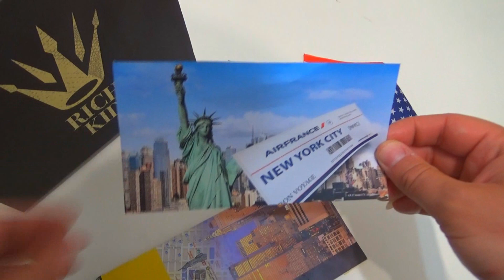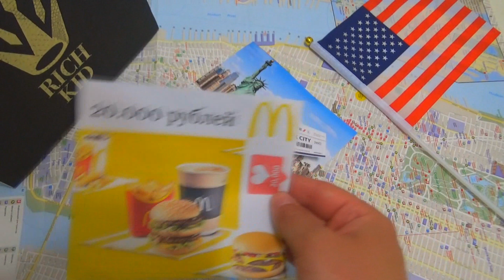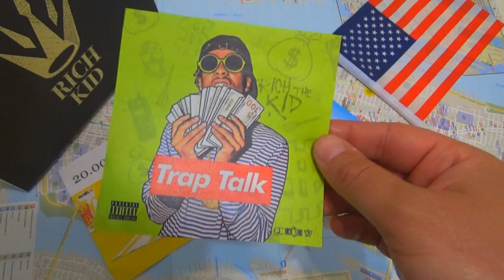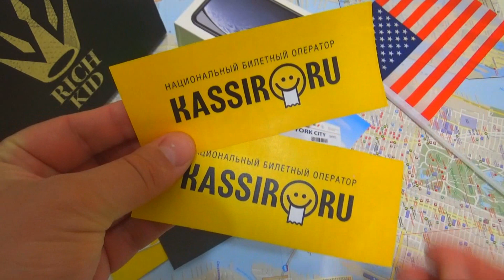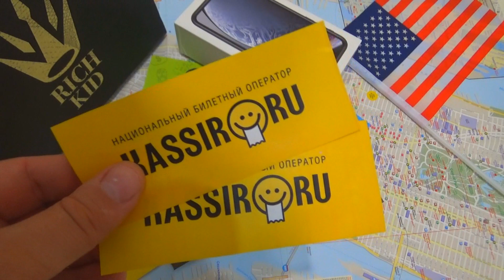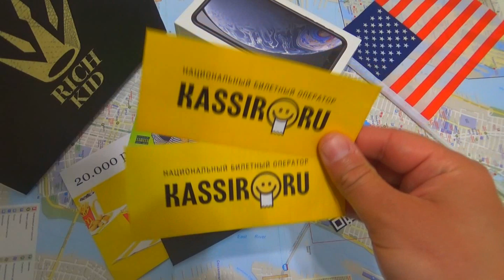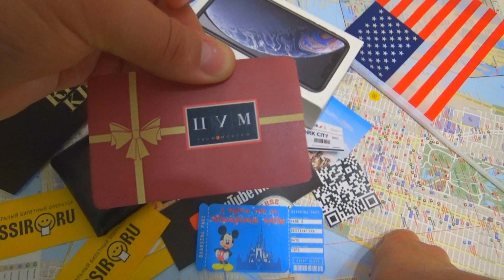НАБОР МАЖОРА ЛЕТА 2020 / ПРЯМ КАК MORGENSTERN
Качай Raid: Shadow Legends бесплатно ✅ IOS ✅ ANDROID ✅ PC и получи специальный стартовый пакет💥 доступный только следующие 30 дней!